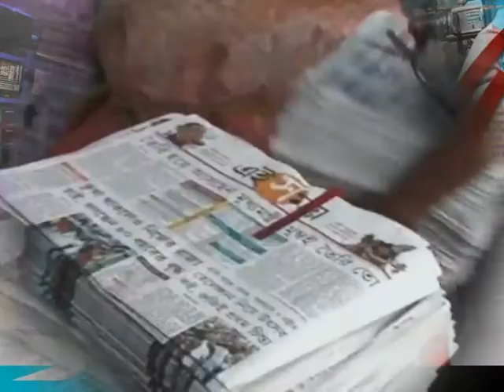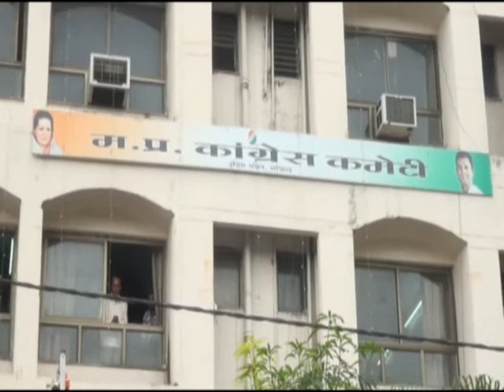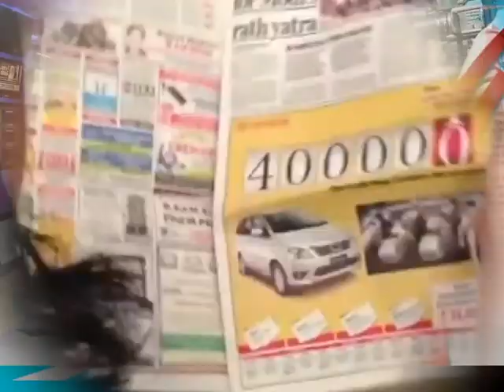NEWS WORLD पत्रकार वार्ता " कांग्रेस के संभावित प्रत्याशी " With News Editor- Zuber Qureshi